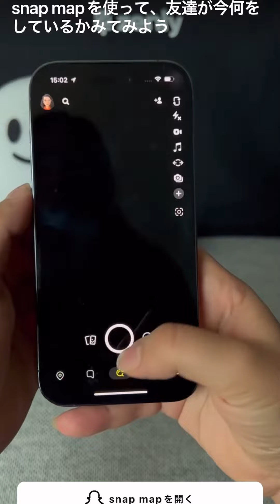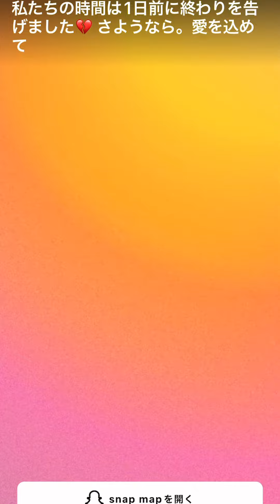Zenlyのサービス終了画面で確認されている全5パターンのイラスト映像まとめ